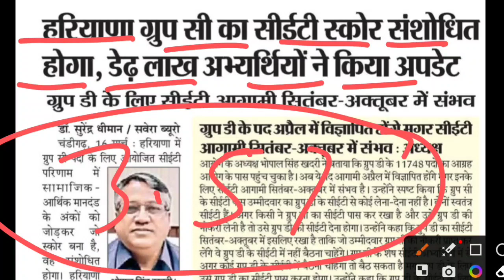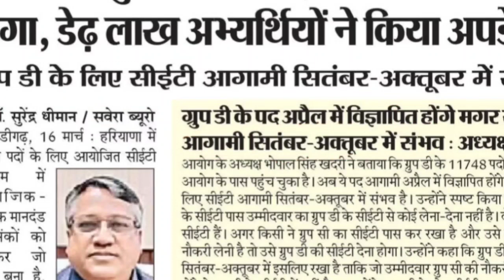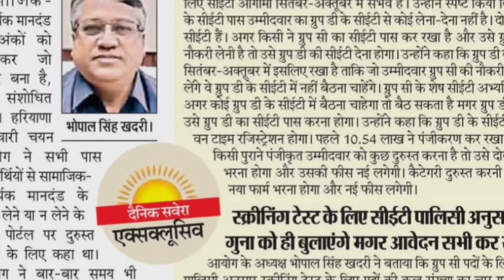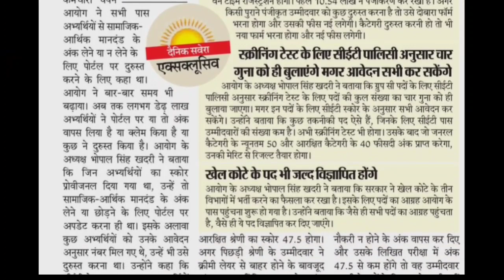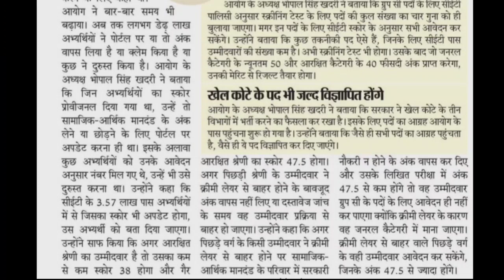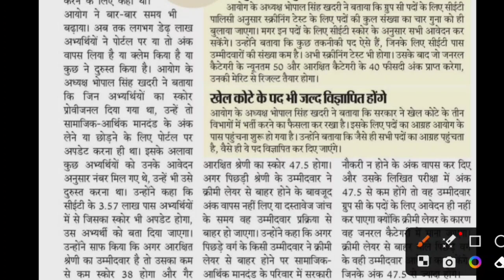HSSC CET रिजल्ट में बदलाव | HSSC CET Qualify News | HSSC CET Cut-off | HSSC Group D CET Exam Date